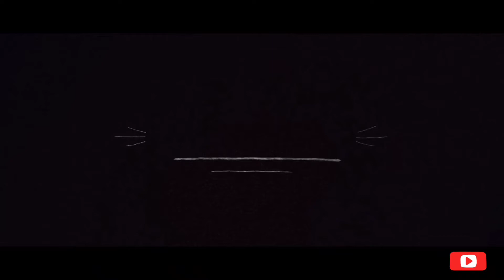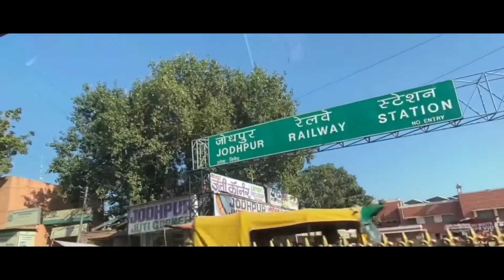Travelogue | Part 3 | Off to Jodhpur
This vlog is all about ...Road trip from Jaisalmer to Jodhpur ...journey was awsome but making tired a lot ...but it was fun so enjoy and watch our journey 👍

Music i use :
Part of me : Sparsh dangwal